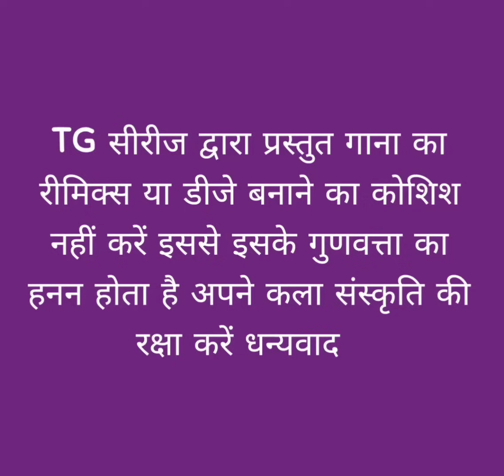ऐ अम्बे जगदम्बे//गायिका देवी//TG सीरीज द्वार प्रस्तुति// ठेठ नागपुरी गीत // जसपुरिया गीत//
ऐ अम्बे जगदम्बे गायिका सुलोचना देवी# TG series presents new jharkhand views subscriber youtube thethnagpurisong2023 संगीत रामप्रसाद महली शिव शंकर महली शनिचरवा महली आनंद,